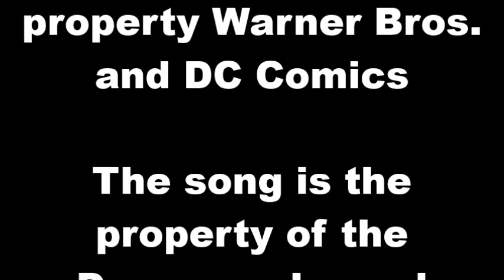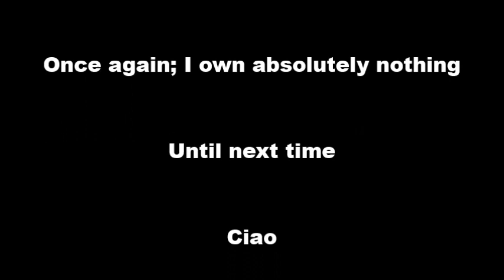Beast Boy and Terra sing 'Fun to fight with Friends'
I had the idea to make this months ago and finally got around to doing

It's just another one of those random video ideas that i felt just fit